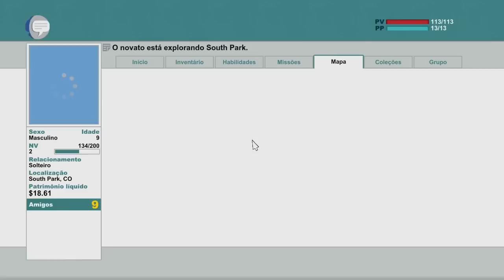South Park #2 - Exército Devidamente Recrutado